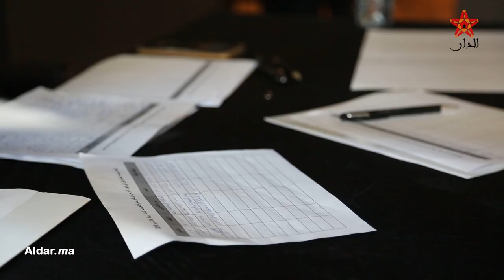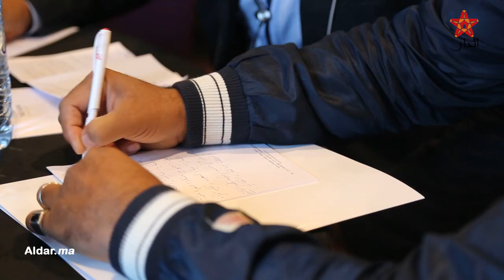في حضور عبد النباوي.. يوم دراسي حول تعزيز دور النيابة العامة في الحماية الجنائية للمرأة